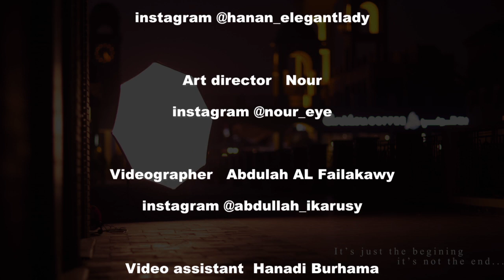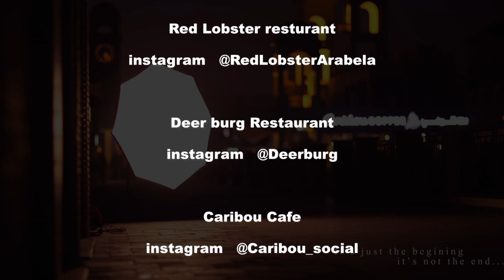A Week At Arabella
Makeup artist   Hanadi Burhama

Hair stylist   Hanan elegant lady

Assistant   Sara Al Snafi
Model   Daryna

Arabella